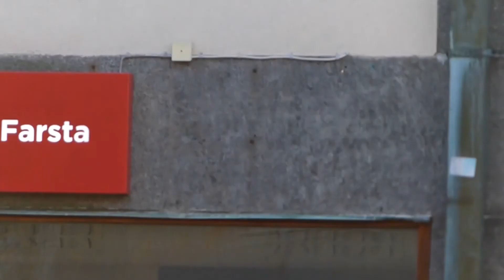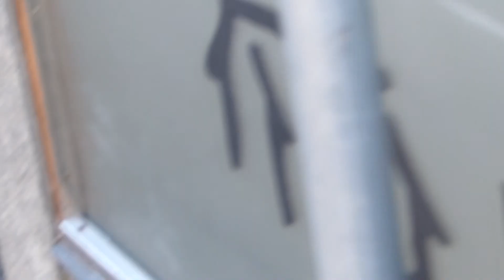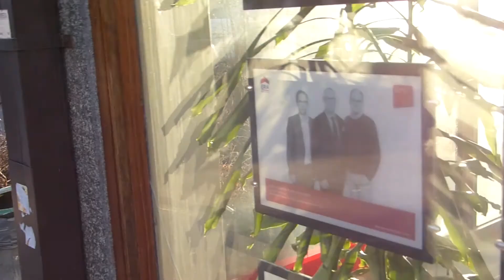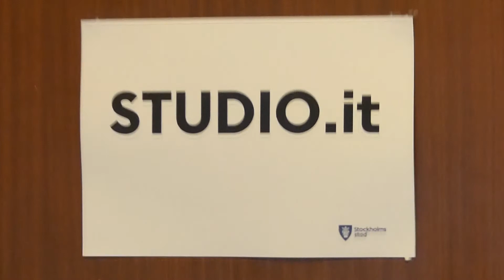Tre små hus